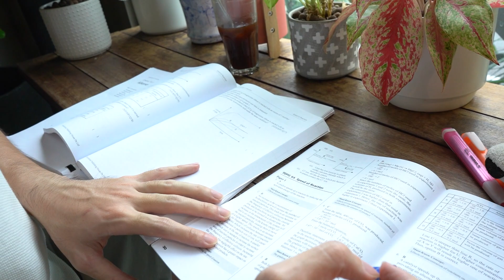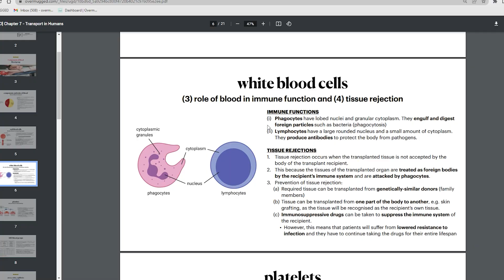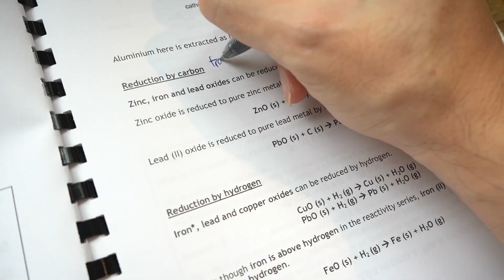How to be productive during March Holidays!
Remedials and CCA aside, March Holidays is the perfect time for you to do some catching up and revision if you find yourself lagging behind in school!

In this video, I will be sharing  recapping old concepts, doing practices effectively and preparing for upcoming topics in Term 2.

Don't let your March Holidays go to waste!

You can also join our telegram channels where you will get the latest updates and exclusive notes!